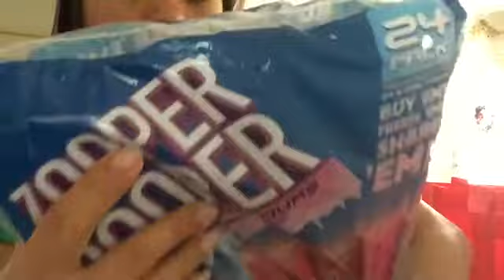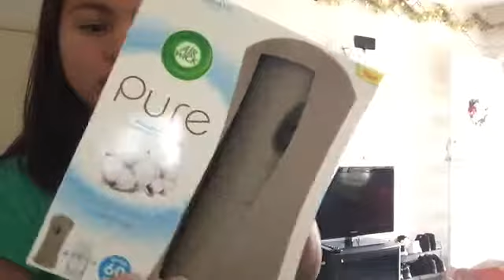(Groceries Gift Haul) *Christ’Mas Vlog#6*😊❤️😘🇦🇺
*Life in Melbourne 🇦🇺*
Jer.29:11